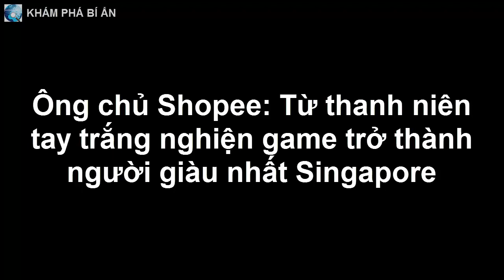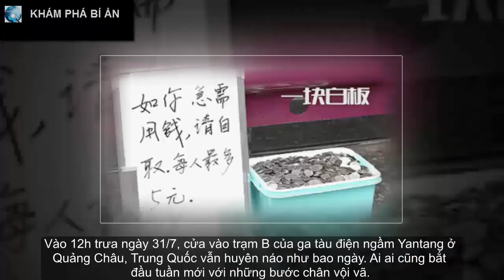Ông chủ Shopee: Từ thanh niên tay trắng nghiện game trở thành người giàu nhất Singapore